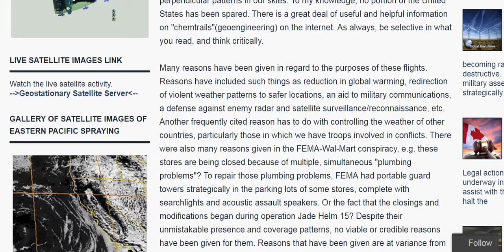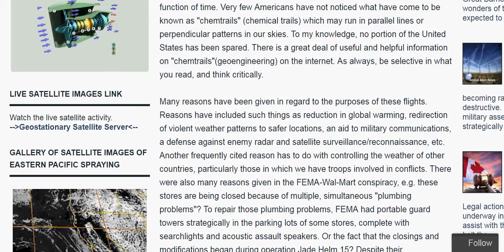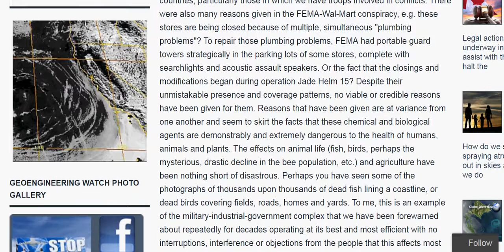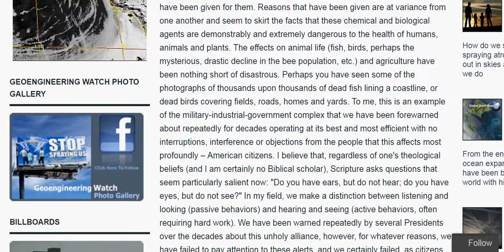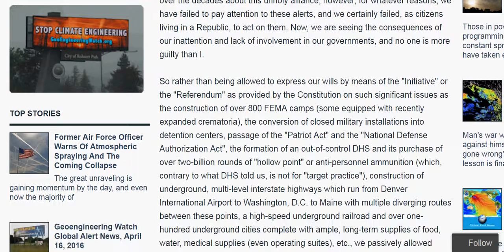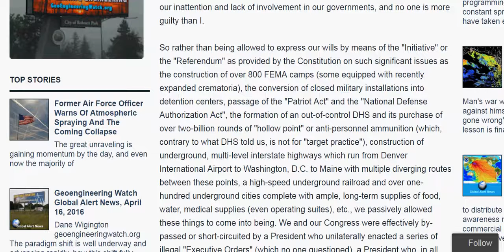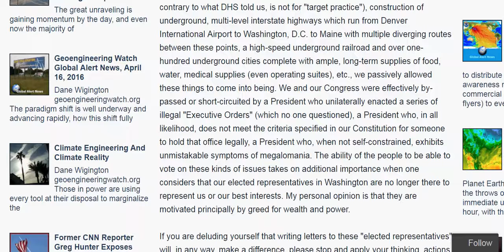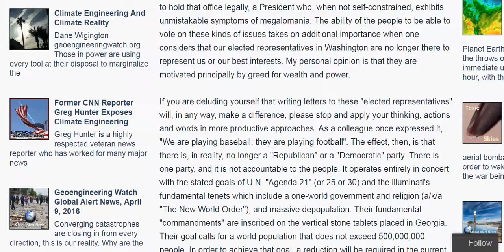AIR FORCE COLONEL GIVES STERN WARNING RE ATMOSPHERIC SPRAYING AND COMING COLLAPSE PT 2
Original video

EXTREMELY IMPORTANT INFORMATION GIVEN TO YOU TO PREPARE FOR COLLAPSE. PLEASE READ IN FULL THIS ARTICLE, AND PLEASE CIRCULATE IT; link is below.